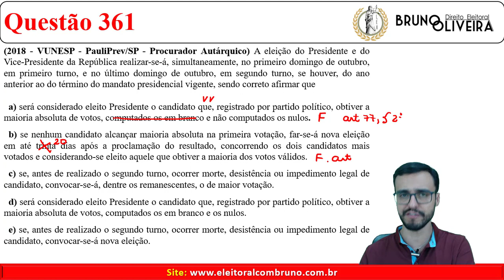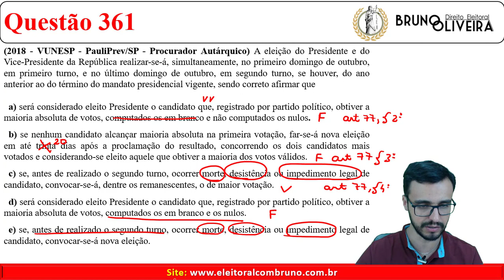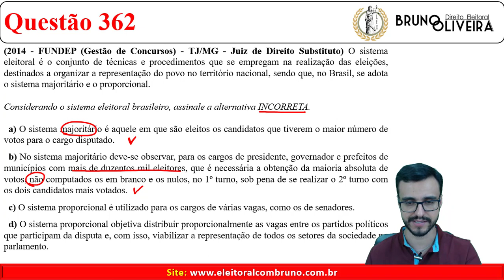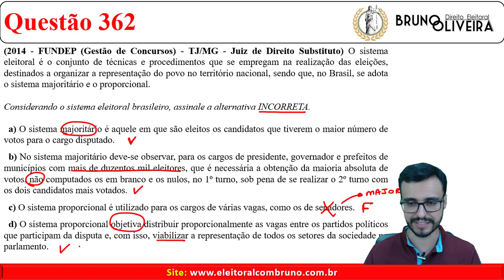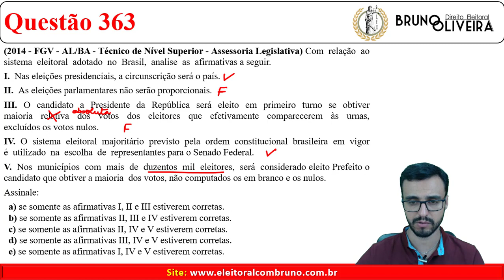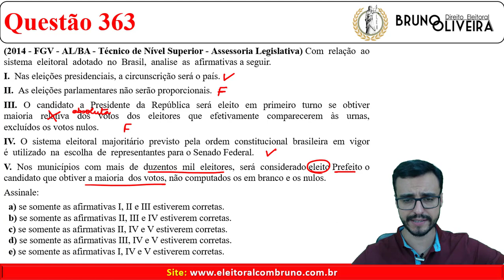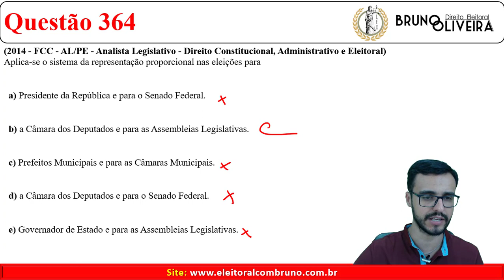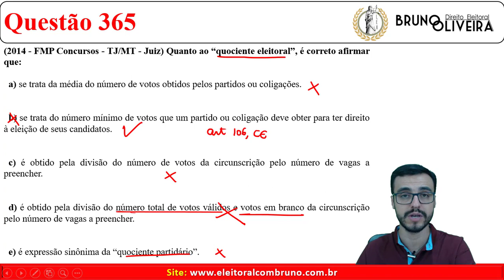Direito Eleitoral - 500 Questões - Aula 8 - Bloco 3 [Disposições do Código Eleitoral]